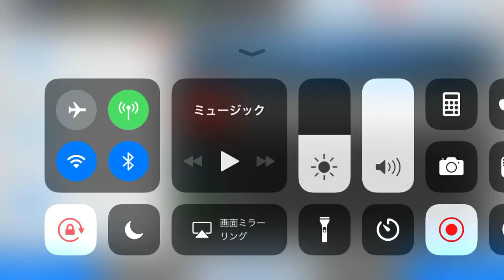川崎フロンターレvsガンバ大阪 ハイライト①